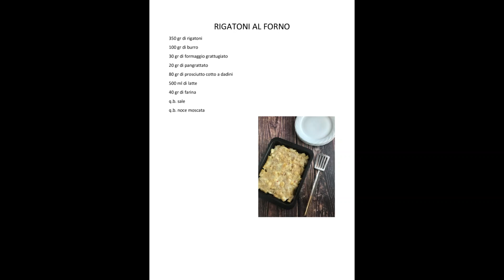RIGATONI AL FORNO deliziosi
Per la ricetta completa passo per passo cliccate nel link blu